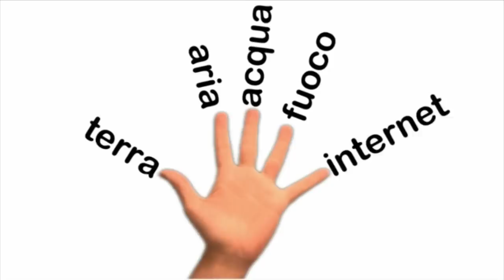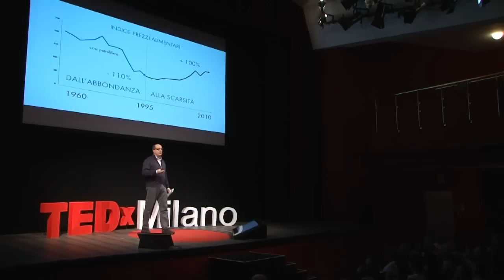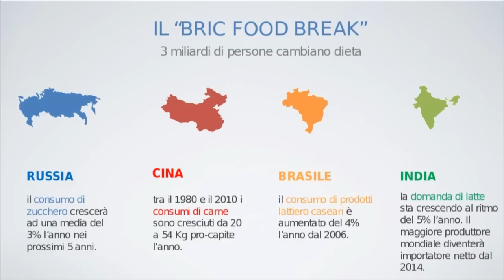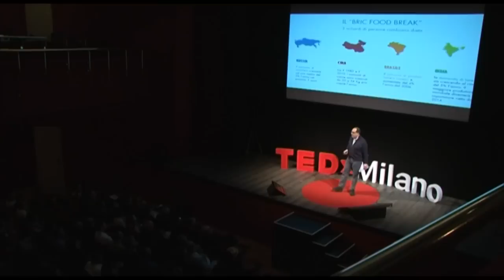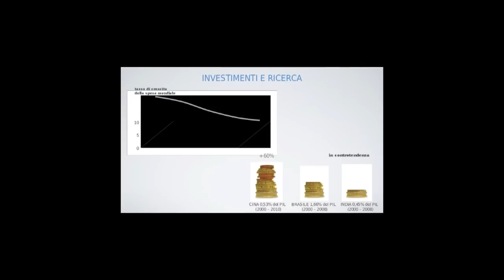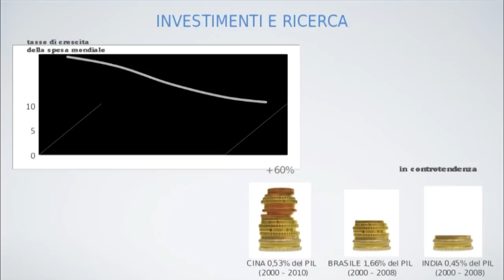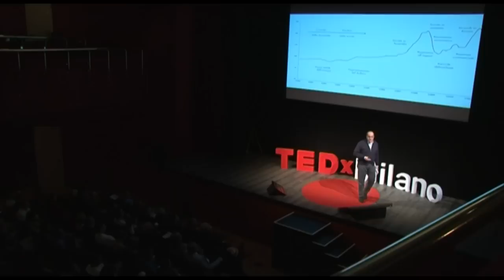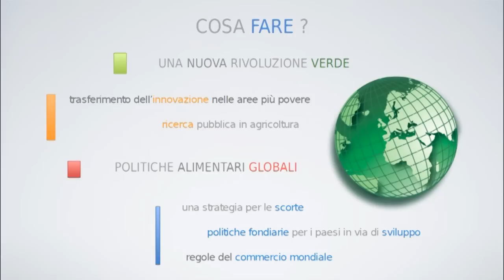TEDxMilano - Paolo De Castro - welcome to the scarcity age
Among  the leading figures on  national and European policies for the agri-food system and rural areas,he is considered the 'Italian father' of Agenda 2000; the major reform of EU agricultural policy by the Community for rural development. On a European level, he distinguished himself as a 'special advisor' of the former President of the European Commission Romano Prodi, by further contributing significantly to the medium-term reform of agricultural policy pursued by the then EU Commissioner Franz Fischler (www. paolodecastro.it).